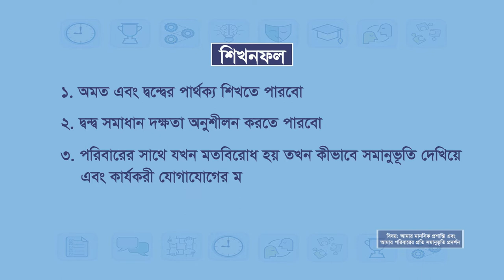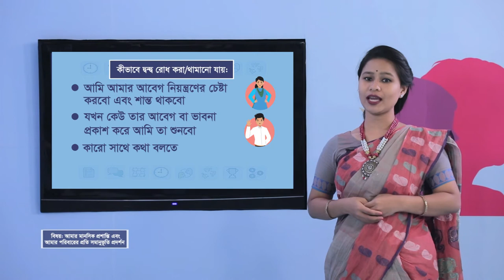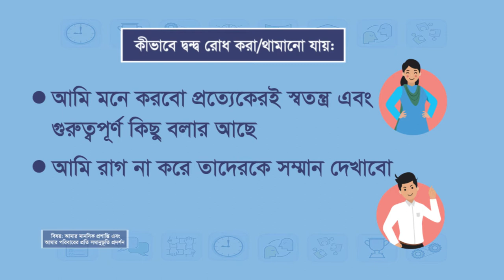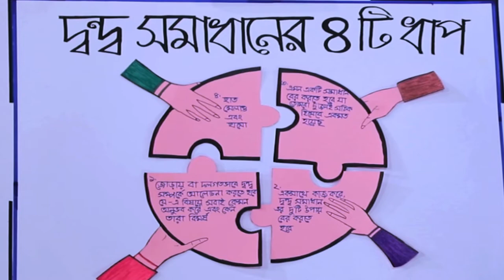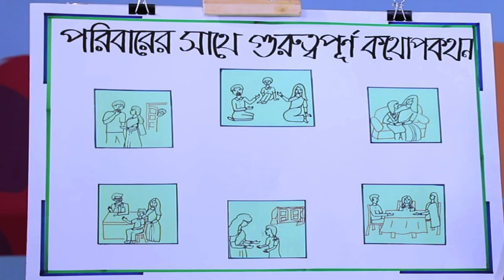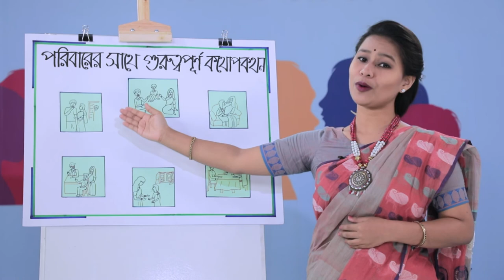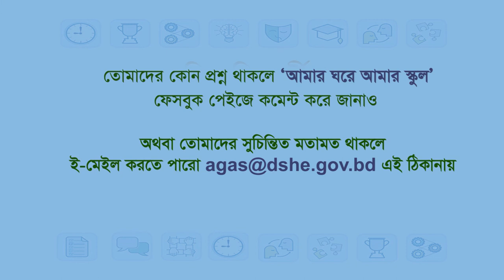পর্ব-৩: আমার মানসিক প্রশান্তি এবং আমার পরিবারের প্রতি সমানুভূতি প্রদর্শন